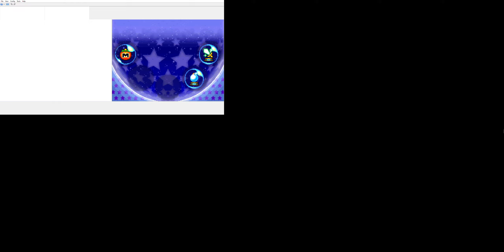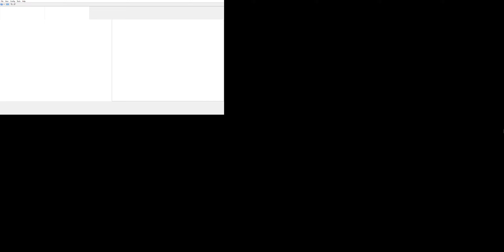Kirby Squeak Squad Boss Endurance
This Is My Twelfth Kirby Squeak Squad Videos.